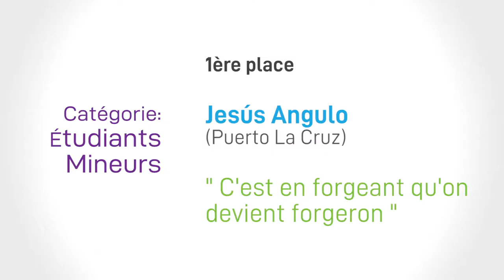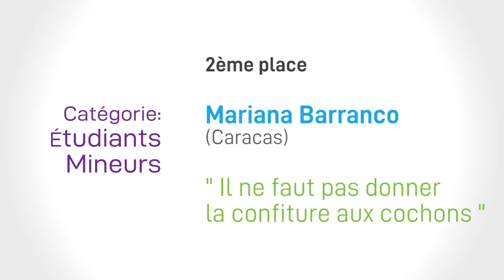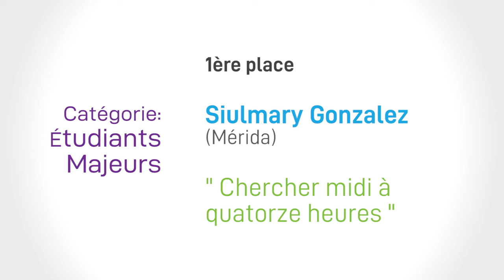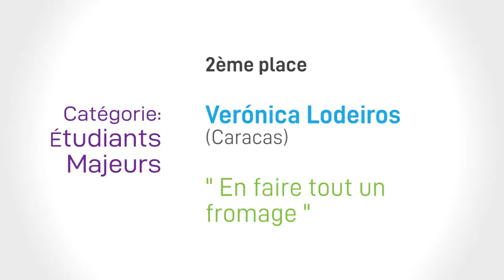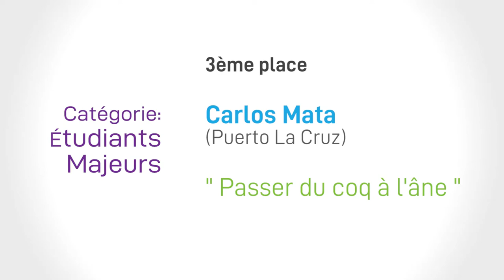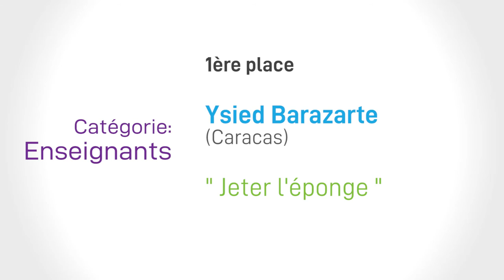Ganadores del Concurso «Déliez votre français»🇫🇷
La Embajada de Francia en Venezuela se complace en anunciar a los ganadores de su Concurso de elocuencia en francés, «Déliez votre français», abierto en el país en alianza con la Alianza Francesa en Venezuela @afcaracas, la Asociación Venezolana de profesores de francés (@AVENPROF), el @colfracaracas y @digitel412, en ocasión de la celebración virtual de la Fiesta de la Francofonía en 2021.

¡Gracias a todos los participantes y felicidades a los ganadores!

Los ganadores del Primer premio, en cada una de estas categorías, obtienen sus obsequios por cortesía de las embajadas de Suiza y Francia en Caracas, y @digitel412

1er PREMIO A.1 = un reloj suizo Swatch + un lote de libros en francés
1er PREMIO A.2 = una navaja clásica suiza Victorinox + una tarjeta suiza « first aid kit » + un lote de libros en francés
1er PREMIO B = un modem WIFI internet portátil DIGITEL 4G MIFI HAIER + un lote de libros en francés.

Los ganadores 2° premio en las categorías A.1 y A.2 obtienen por su parte un curso de francés, cortesía de nuestro aliado, la Alianza Francesa en Venezuela, y los ganadores del 3er premio en esas mismas categorías reciben un lote de libros en francés por cortesía de la Embajada de Francia en Caracas.

Dada la pandemia del COVID-19, se invita a los ganadores a retirar su premio en nuestra sede de la embajada en Caracas, pero para ello deberán concertar previamente una cita vía el siguiente correo electrónico:   y comprometerse asimismo a respetar las debidas medidas de protección.